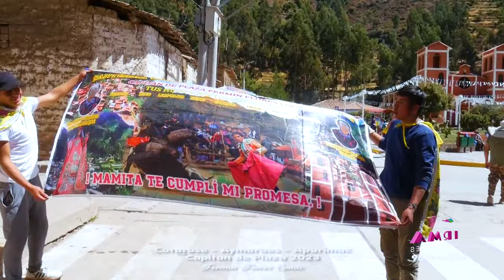FIESTA PATRONAL DE COTARUSE 2023 - TARDE TAURINA - DIA 17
Fiesta patronal en honor a la Patrona Virgen de Asunción
los pasantes: CAPITAN DE PLAZA
FERMIN FLORES CONDE
IRMA PRODUCCIONES